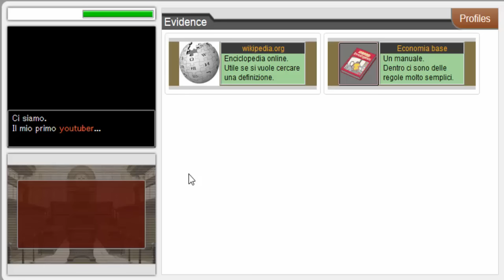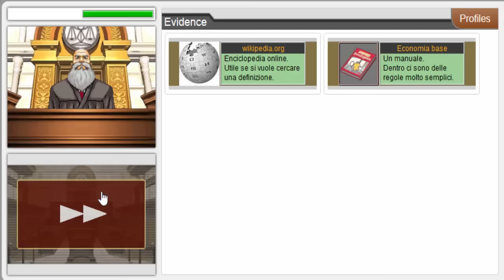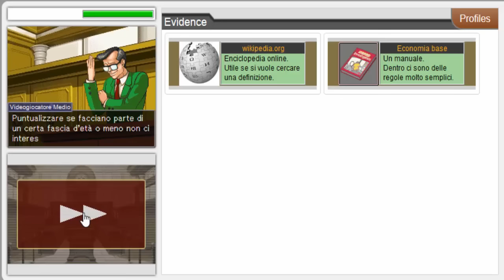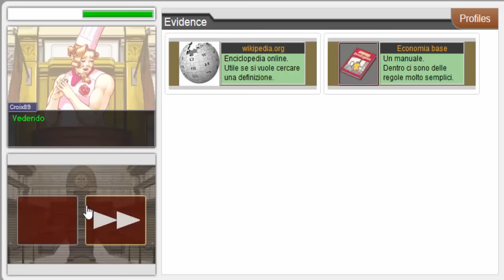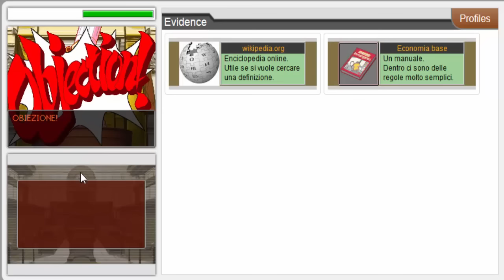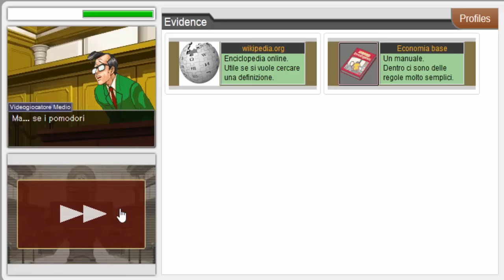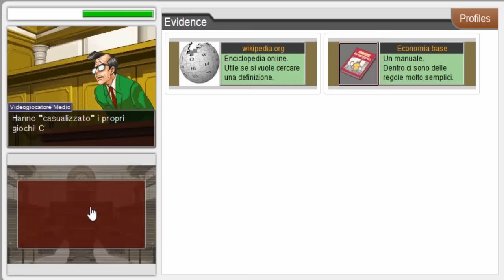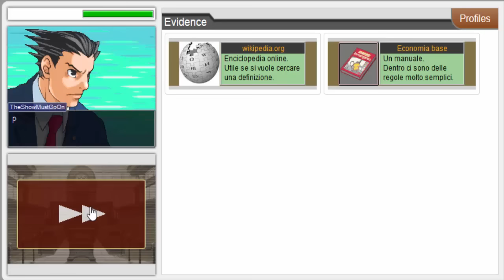Doc's Attorney: Paoc And Croixations - Parte 1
Piccola (anche se dura un bel po') chicca che io e il doctah abbiam trovato sul web. Have fun.
Nulla contro Croix e bla bla bla, lo sapete :v